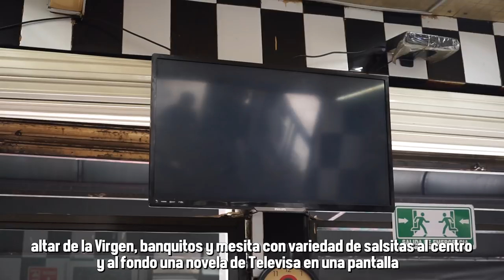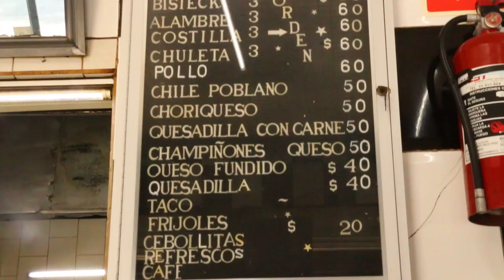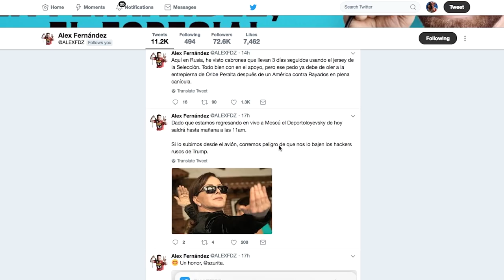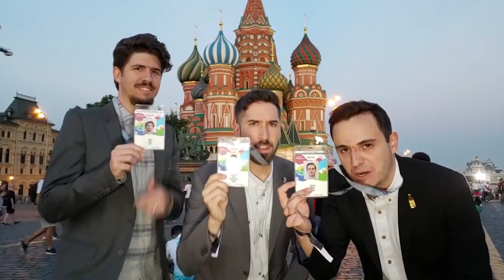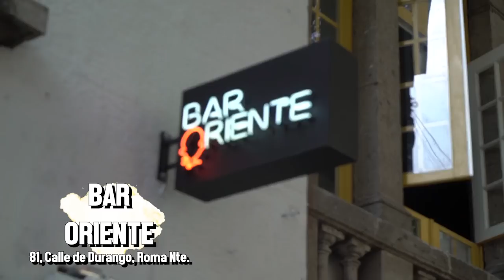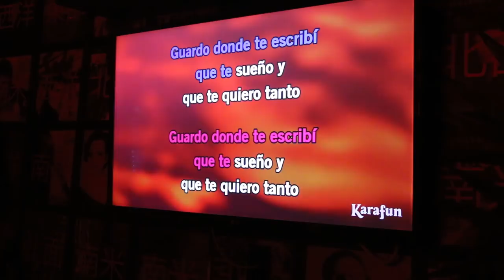LAS COSTILLAS Y ALEX FERNÁNDEZ - ÑAMÑAM (Episodio 34)